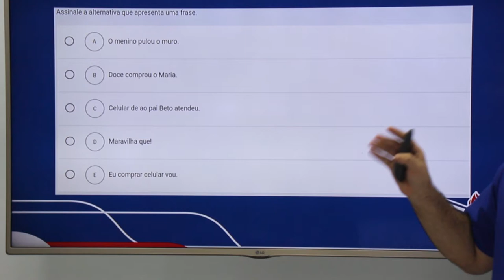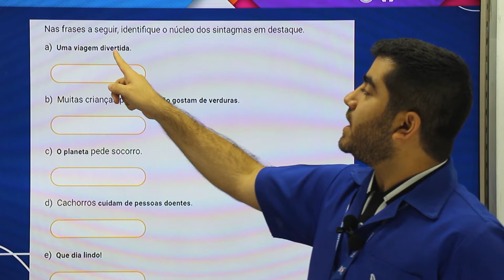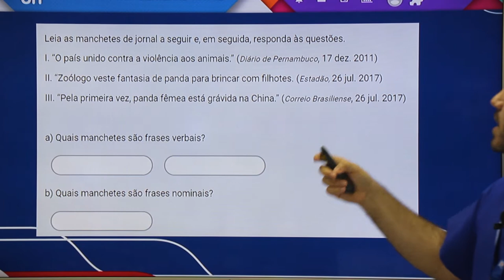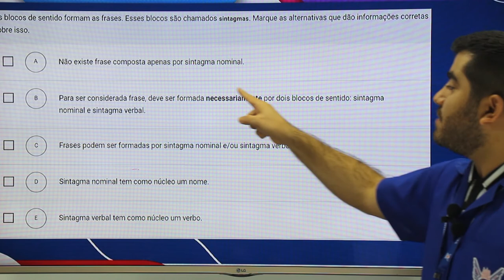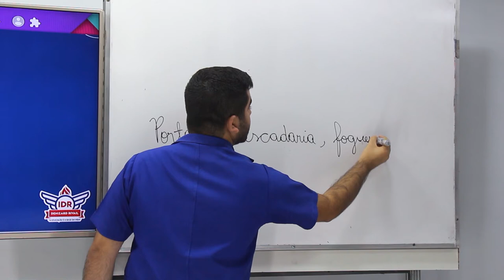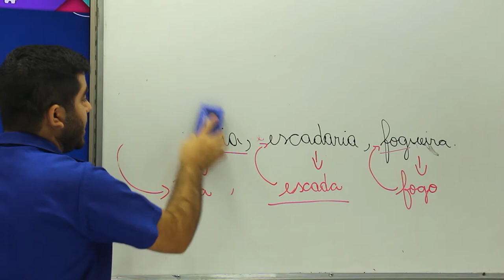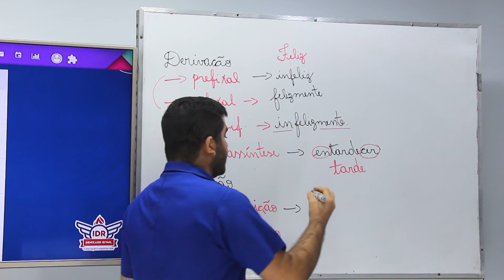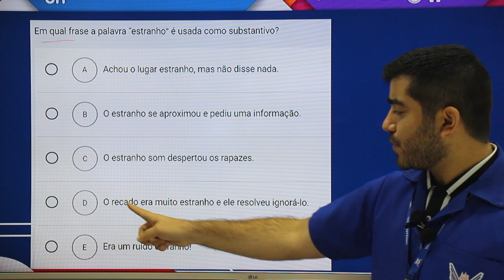AULÃO DE RESOLUÇÃO 1 - L. PORTUGUESA 6° ANO